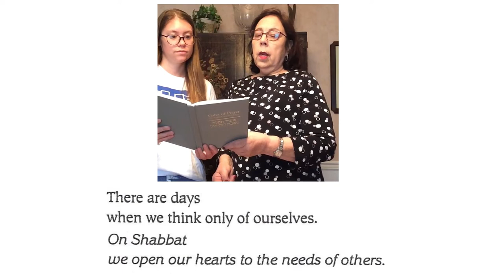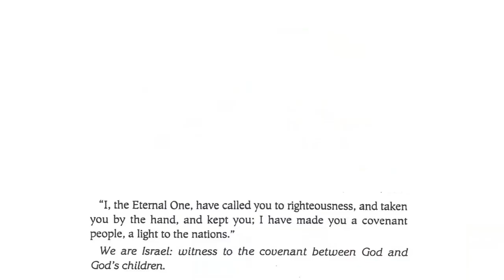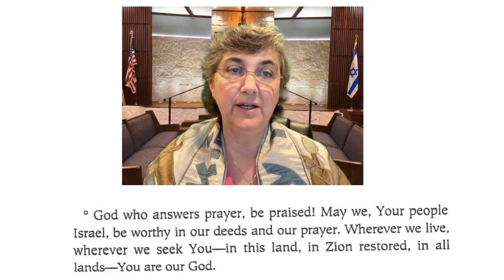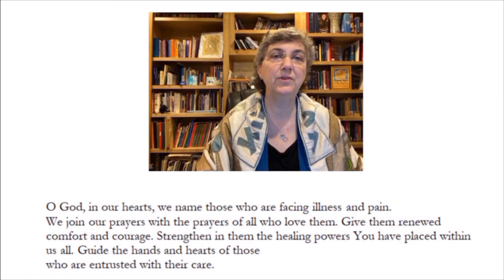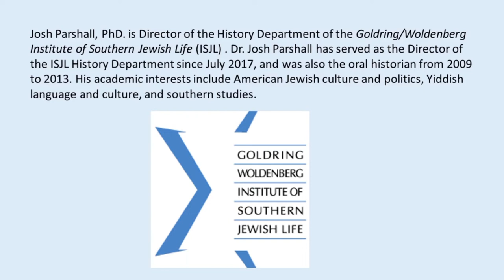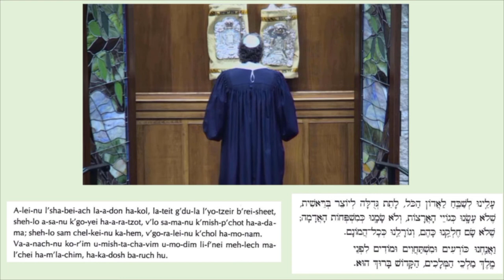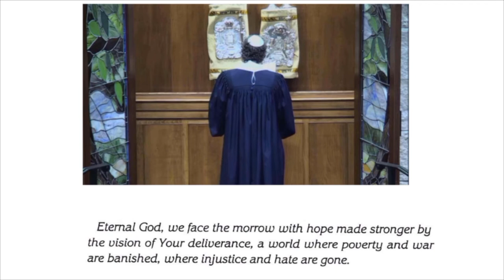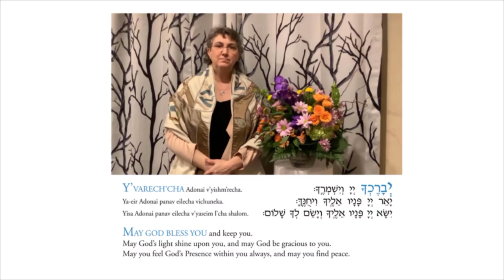May 22 Stay at Home Shabbat Memorial Day Weekend Service with Dr. Josh Parshall.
May 22 Stay at Home Shabbat Service with Dr. Josh Parshall, the Director of the History Department of the Goldring/Woldenberg Institute of Southern Jewish Life.
The new Board members of B'nai Zion help lead the service.
Memorial Day, and Jerusalem Day will be commemorated.

Rabbi Jana leads the service (no prayerbook needed to watch the service - the words are on screen)
Adam Philley, Rabbi Jana and Marya Lawrence lead the music.
Thumbnail photo: Annual Conference of the Workmen's Circle Texas-Louisiana District, Shreveport, Louisiana 1934
Music Licensed by J-License